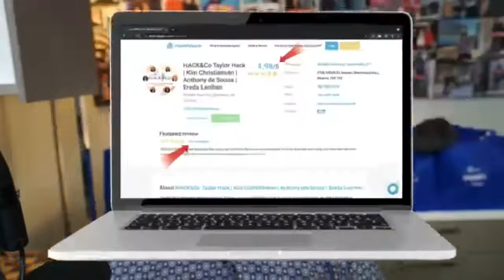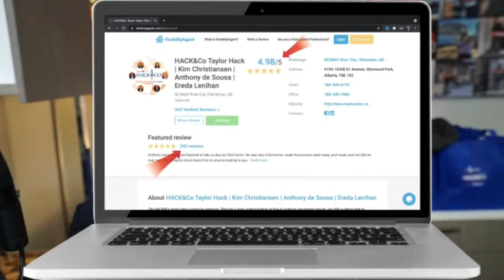January 2022 Market Update | Edmonton Real Estate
Edmonton’s residential housing market statistics for [month] [year], include months of inventory; average days on market; average and median sale price; and sales to new listing ratio for single family dwellings, condos, and duplexes; as well as HACK&Co’s Hot & Cold Lists.

Did you know HACK&Co has the best property search site in Edmonton Real Estate?

F O L L O W   U S   H E R E